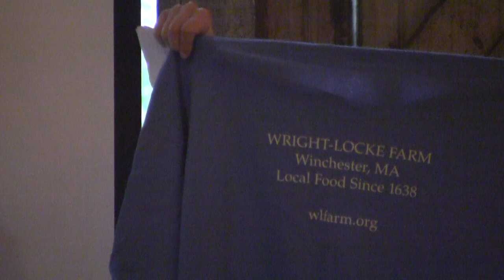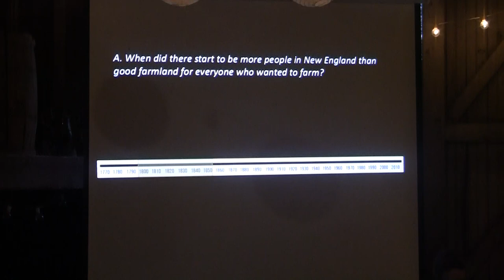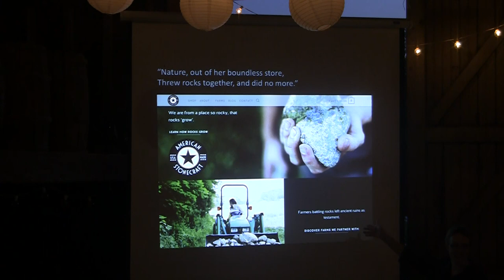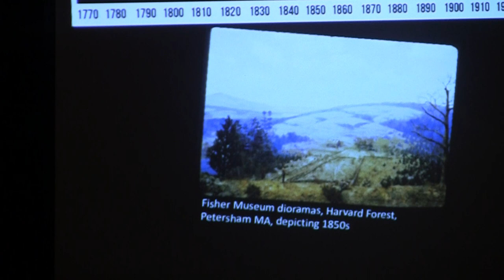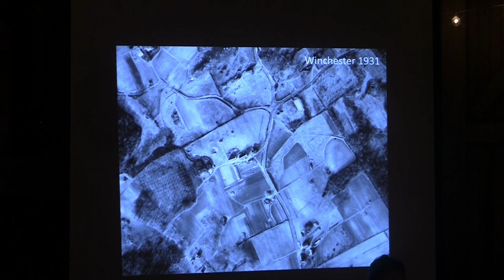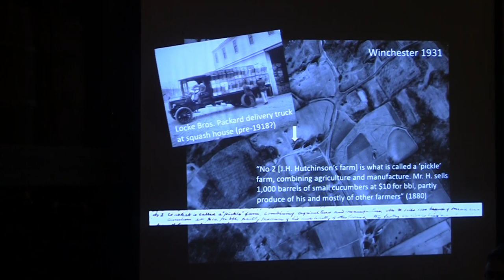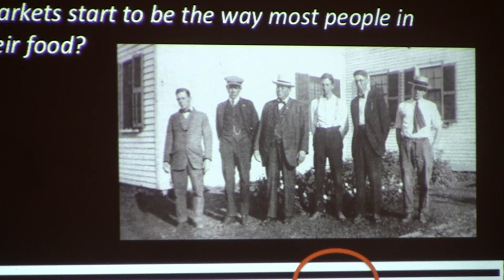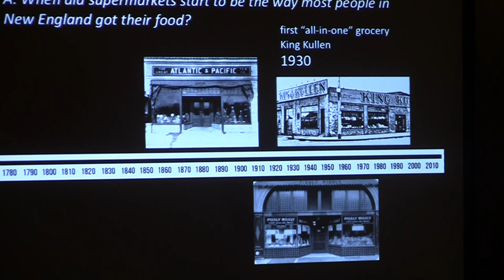Can History Help Us Reinvent the Food System?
Can History Help us Reinvent the Food System - Cathy Stanton

Join us for a discussion with anthropologist and public historian, Cathy Stanton, about how historic sites like Wright-Locke Farm can connect with contemporary efforts to build a fairer, healthier, smaller-scaled food system, drawing on knowledge from long-running challenges faced by New England farmers.

Wright-Locke Farm's Speaker Series:
In the spirit of inspiring and facilitating conversation in a time where it is crucial that we stay informed about the world around us, Wright-Locke Farm invites you to our Speaker Series. Join us monthly in our beautiful 1827 Barn for an evening of discovery and discussion.

Recording: August 22nd, 2018
Thank you to WinCam and Melodie Wing for recording and editing this video.